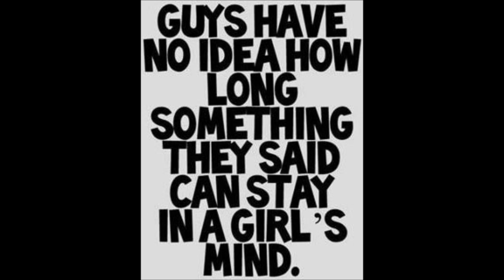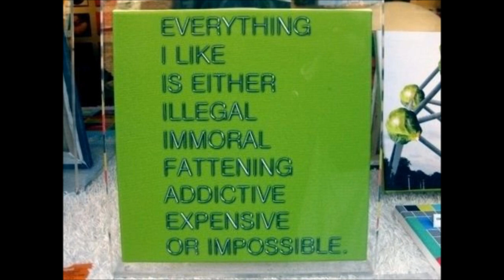EPHRAIM LEWIS LOVE.wmv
this is a wonderful uptempo full of 'queen' style harmonies and blessed with a soaring mid-section. love is all you need